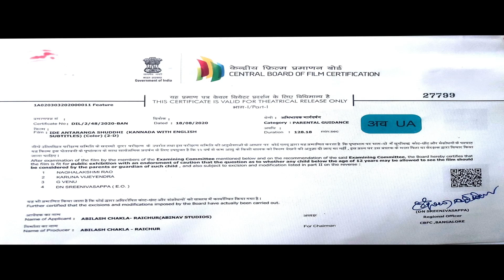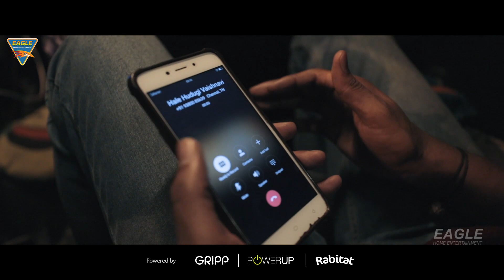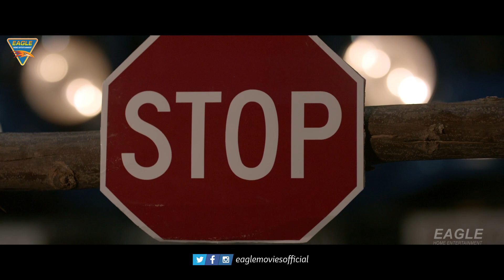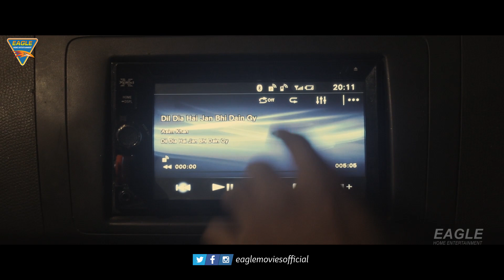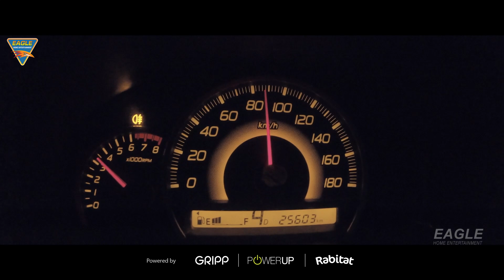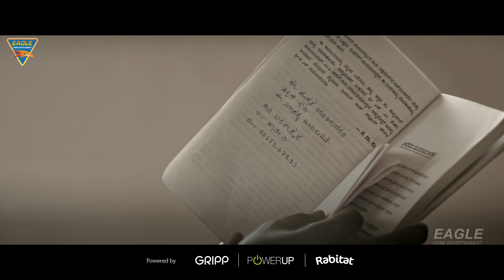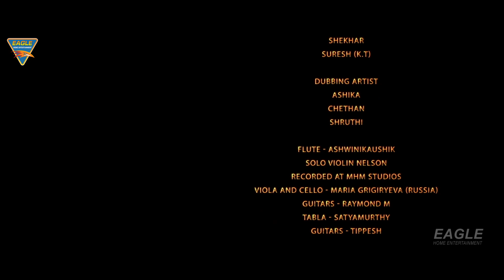Blockbuster Hindi Dubbed South Indian Full Movie "Ide Antranga Suddhi" || Eagle Action Movies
Synopsis
Four unconnected journeys of different characters that includes love, crime, lust and patriotism. They are without a clue of how or where it would end up.

Banner : Abinav Studios Production Company Presents
Movie : Ide Antranga Suddhi (2022)
Starring : Aaryavardhan, Pratibha Soppimath, Shwetha Khelge, K.s. Shridhar, Suraj Comedy Kiladigalu, Comedy Kiladigalu Raghu, Amith & Others.
Associate Cinematography : Harish S.
Stunt : Fayaz Khan
Lyrics : Kumar Datt, Jagadeesh Patil
Editor : Supreeth B.K.
Director Of Photography : Vinay Hosagoudar
Produced By : Navjeet Bhullar, Abilash Chakla
Written & Directed By : Kumar Datt